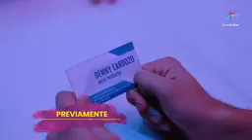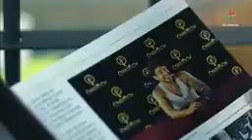La reina soy yo C-4